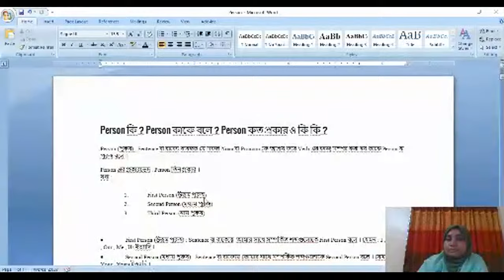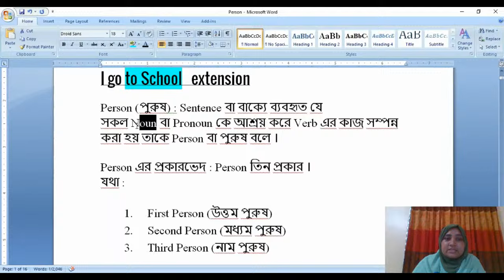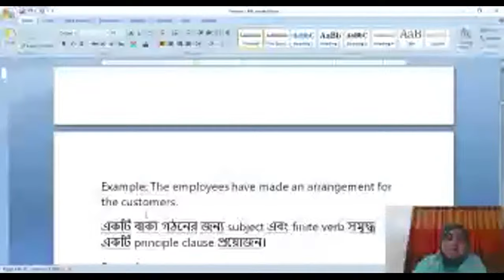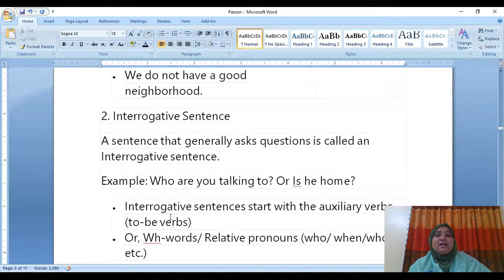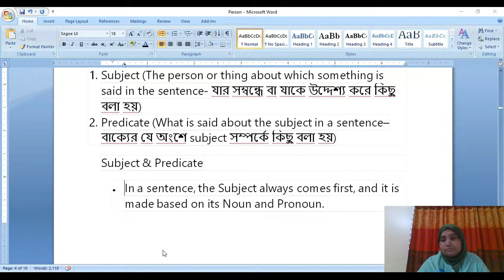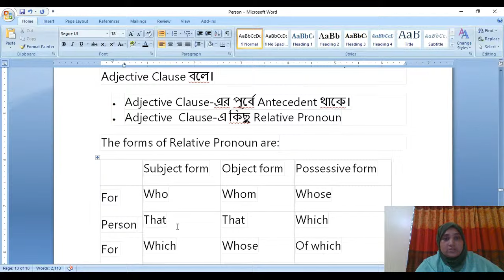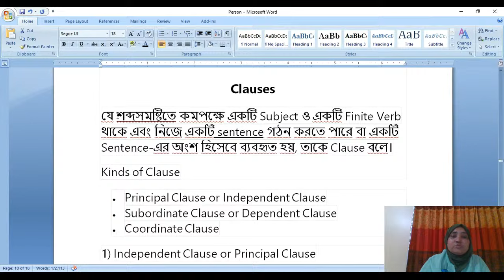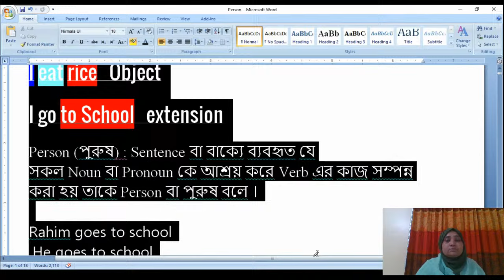ষান্মাসিক সামষ্টিক মূল্যায়ন ২০২৪ অষ্টম ও নবম শ্রেণী ইংরেজি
Hello Viewers,
Assalamu Alaikum, Welcome to "Learn with Toha" congratulations on visiting our channel. The purpose of this channel is to serve all out there who are shying away from opportunities due to lack of learning especially English. It is my motto to provide you all with the correct guidance and support and in the  process turning your fear into your strength so that the world can open up more possibilities to you and your families.
Hope you enjoy the channel. Always stay Learn With Toha..
Thanks.